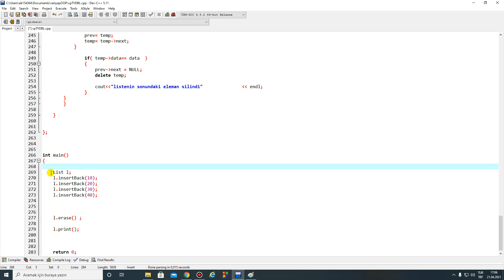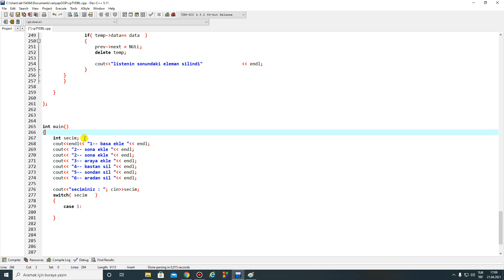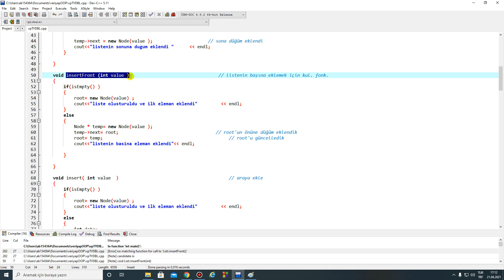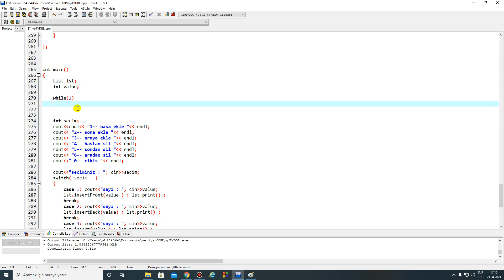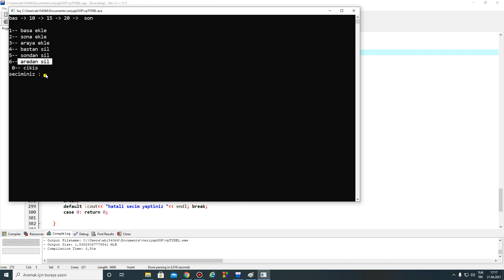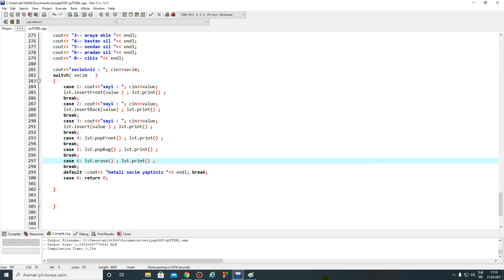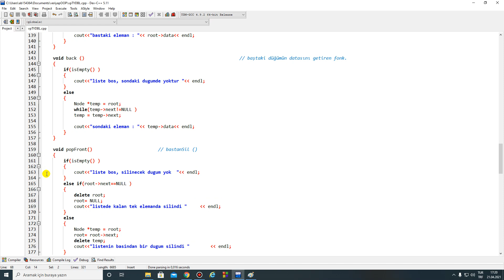C++ ile Veri yapıları 2 ( OOP ile) - 7 - linked list ( tek yönlü doğrusal bağlı liste)